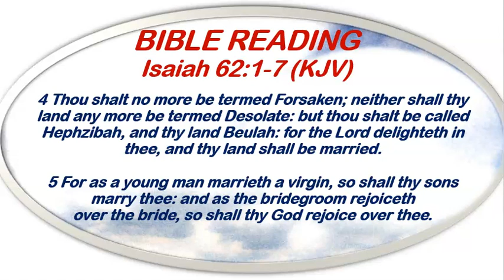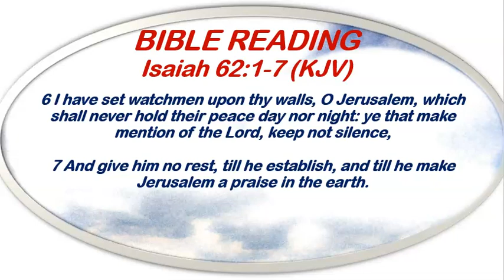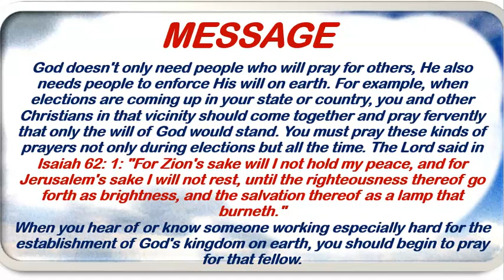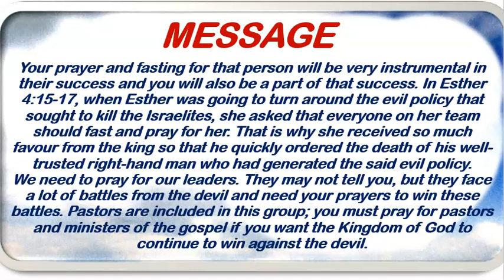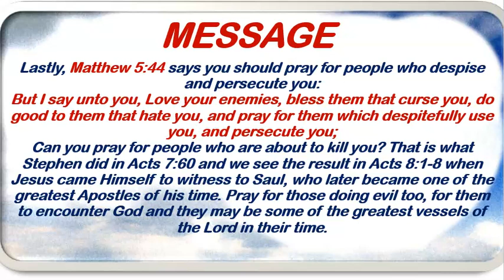Open Heavens Devotional August 8th, 2023 by Pastor E.A. Adeboye/Intercede 2